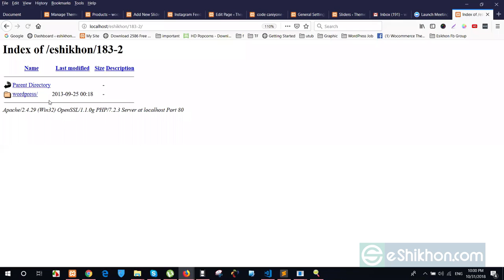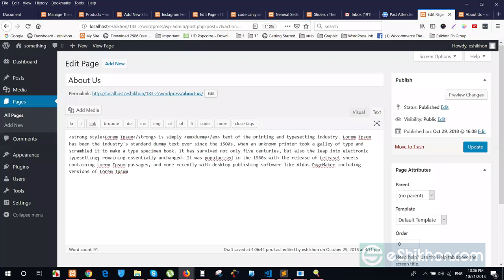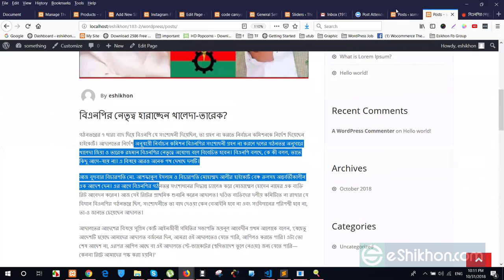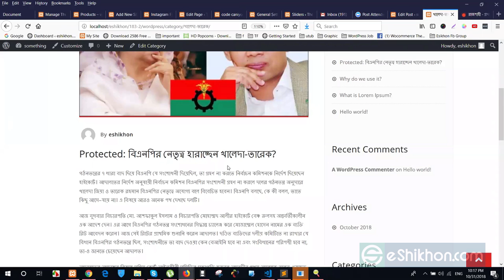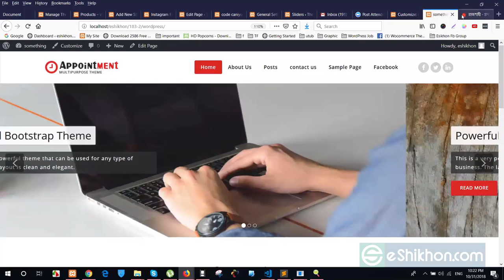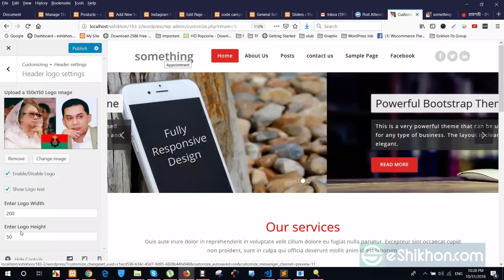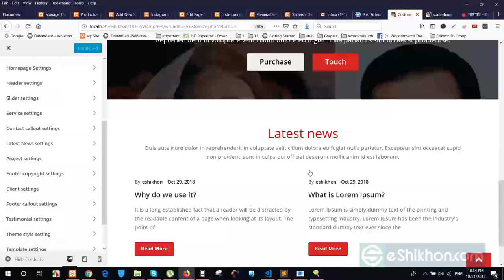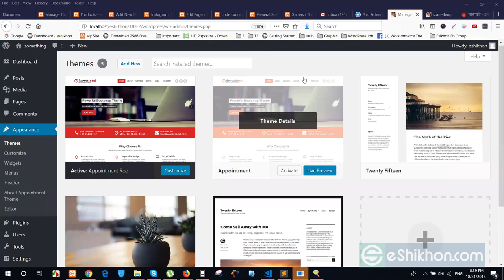Web Development Class 15 Part 1 ! Web Development Course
Learn how to make money online by Web Development using updated methods. Although Web Development is not hard to make money with if you get the proper guidance. In this tutorial, we'll guide you through the entire Web Development process in Bengali. Which is Web Development in Bengali. This means you will learn Web Development in Bangla.

web development
front end developer
website development
ui developer
freelance web developer